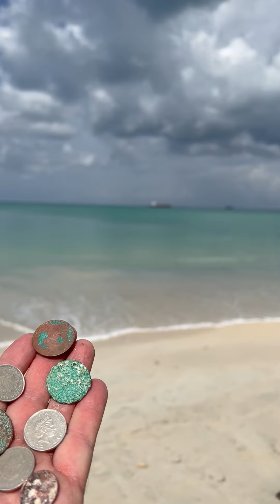What Did I Find Metal Detecting On A Caribbean Island 🏝️ Beach In Antigua?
Metal Detecting is totally permitted in the Caribbean. I metal detected on Fort James Beach in Antigua and I will be back there in two weeks. I found the usual old drops from the Caribbean Sea.